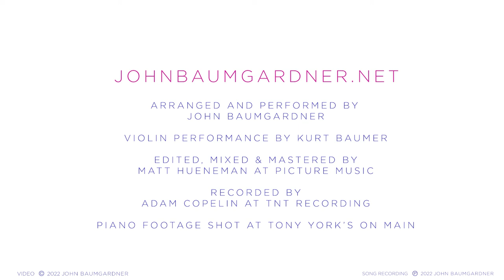Welcome to Robbinsville - Piano and Violin Instrumental for Wedding Party Entrance / Processional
Welcome to Robbinsville (from the movie Nell) features Kurt Baumer on fiddle, and is from my new record The Big Day: Soundtrack for a Wedding. This eclectic and modern collection features 16 songs for an entire wedding. It includes two originals and cover songs by John Lennon, Etta James, Madonna, Christina Perri, James Arthur, Kings of Leon, Mary Chapin Carpenter, Damien Rice, Kathleen Edwards, Richard Wagner and Felix Mendolssohn.

The Big Day is comprised of mostly instrumentals, along with with three vocal performances by Markita Conner. When played from start to finish, there are six songs that can be played in the background as guests arrive, a song for the seating of the mothers, a processional for the bridal party, one heck of a dramatic fanfare that lets everyone know the bride is getting ready to walk down the aisle, a modern, very different version of the traditional Bridal March; several songs for the ceremony, and two songs that work together to create one super, over-the-top happy ending.

AMAZON DOWLOAD
AMAZON STREAM